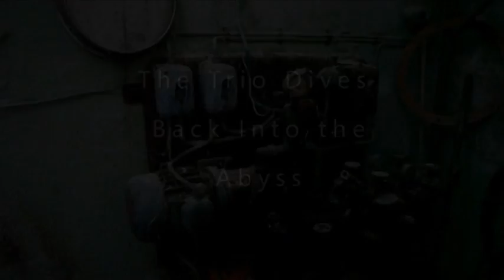HYPOCRISY - A Taste of Extreme Divinity (OFFICIAL TRAILER PT 1)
Hypocrisy's album, A Taste of Extreme Divinity, out on October 23, 2009 (Europe) and November 3, 2009 (North America).